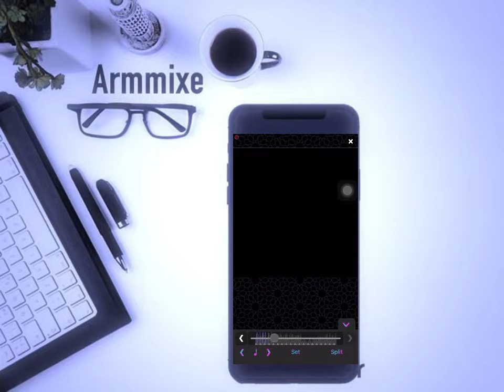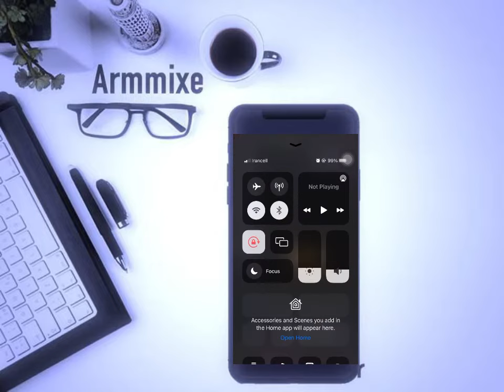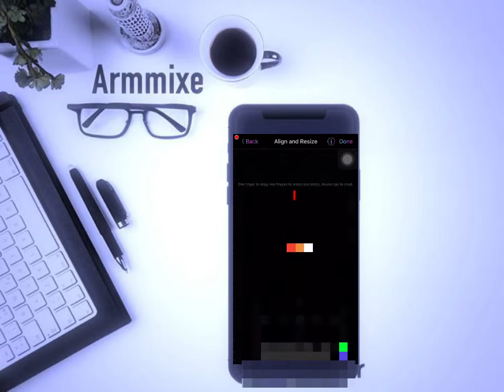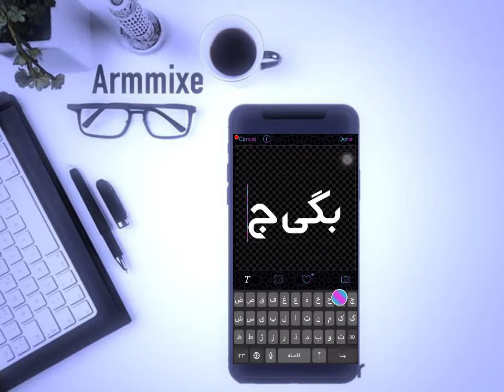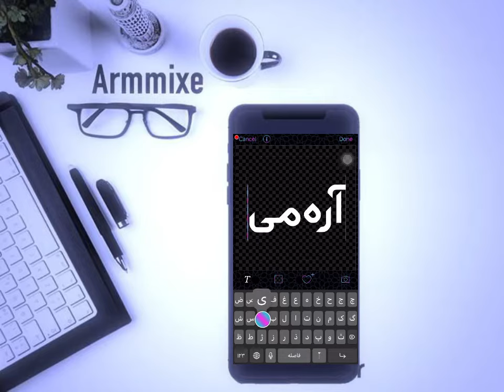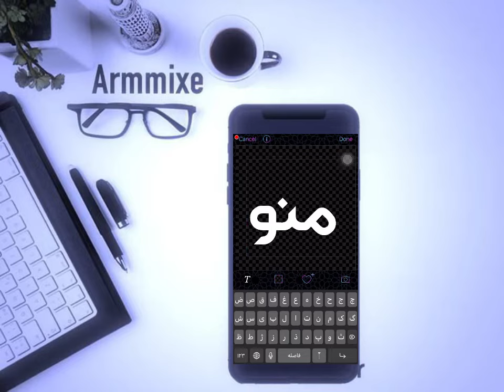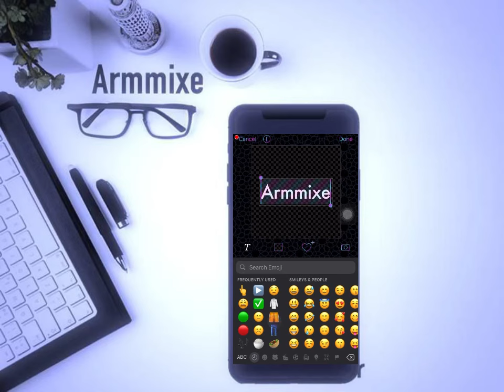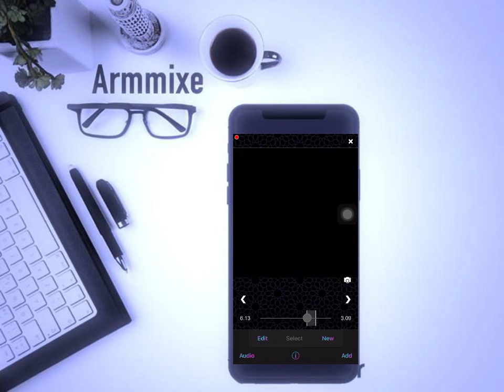Tutorial text motion in video star